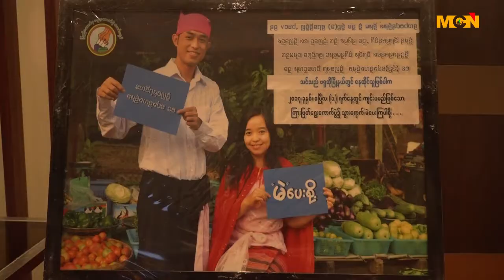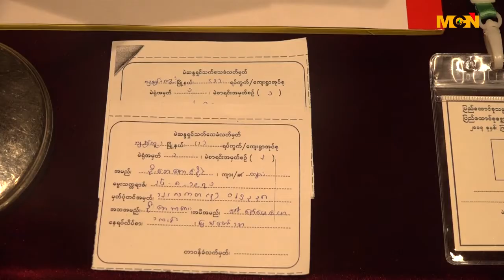လူငယ္ေတြ ၾကားျဖတ္ေရြးေကာက္ပြဲကို Myanmar Idol ေလာက္ စိတ္၀င္စားမႈ မရွိ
လူငယ္ေတြဟာ ၾကားျဖတ္ေရြးေကာက္ပြဲကုိ Myanmar Idol ေလာက္ စိတ္၀င္စားမႈ မရွိဘူးလုိ႔ ျပည္ေထာင္စု ေရြးေကာက္ပြဲေကာ္မရွင္ ဥကၠ႒ ဦးလွသိန္း က ေ၀ဖန္ေျပာၾကားလုိက္ပါတယ္။ ဒီသတင္းကို MCN သတင္းေထာက္ ေကသြယ္က ေပးပို႔ထားပါတယ္။